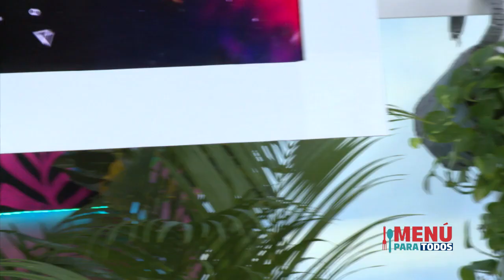Sándwich de Tortitas de Cerdo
4 rodajas de pan sándwich
6 tortitas de cerdo
¼ repollo blanco
¼ de repollo morado
1/3 zanahoria
½ taza de lechuga bola
½ de cebolla blanca
Mayonesa
Vinagre
Azúcar
Sal
Pimienta

LICUADO DE MELON, ARÁNDANO Y MANZANA:

½ melón
1 manzana roja
½ taza de arándanos
Hojas de hierbabuena
Azúcar
Agua fría